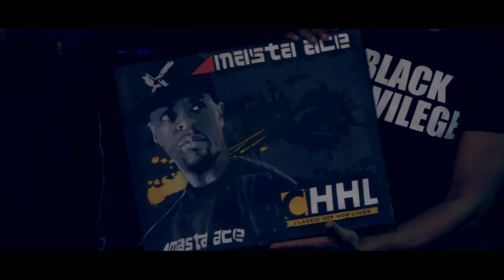Masta Ace Live @ The Promontory (Chicago - January 19, 2018)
Masta Ace Performs at The Classic Hip Hop Lives Launch Party at Chicago's Famed Promontory.

Backed by a live band, The MoFitz Project, Ace goes through a multitude of his classic hits for the crowd!

Hosted by Chicago Comedian,  DJ and Radio Personality Leon Rogers!